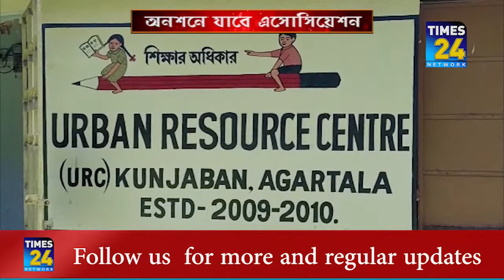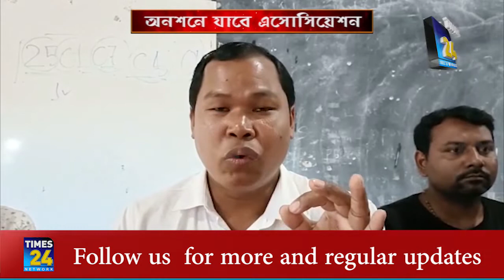আন্দোলনে যাওয়ার হুমকি দিলেন সমগ্র শিক্ষা এমপ্লয়ীজ এসোসিয়েশন।